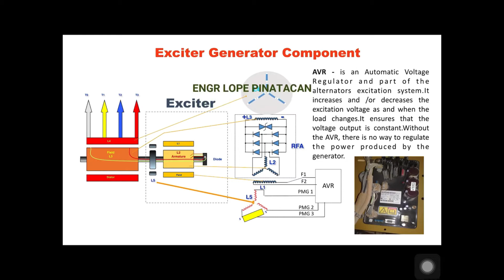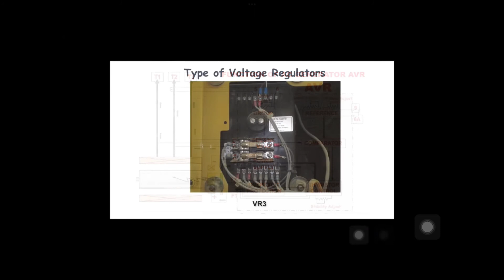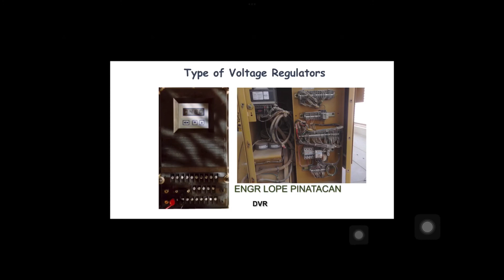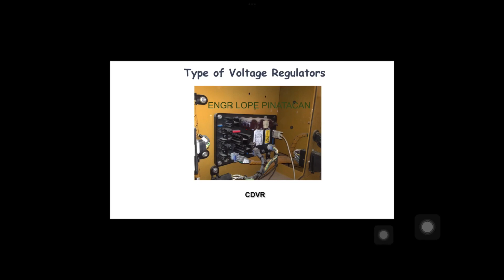How it Works // Generator AVR